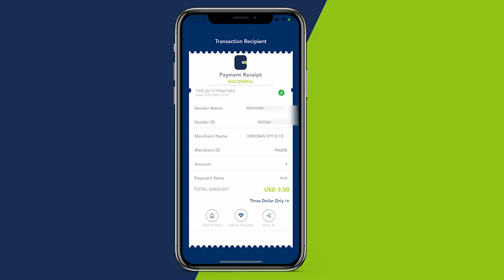Aun Agaasimihii Radio Muqdisho Cabdicasiis Afrika oo maanta lagu aasay Magaaladda Muqdisho.